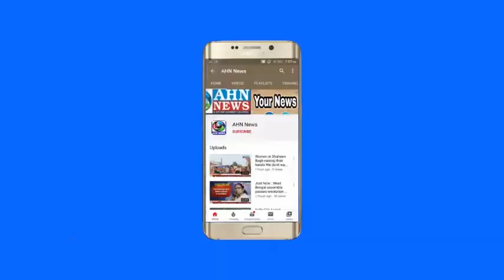Disha Protection Foundation Celebrates Holi With Orphan Childrens in Saidabad